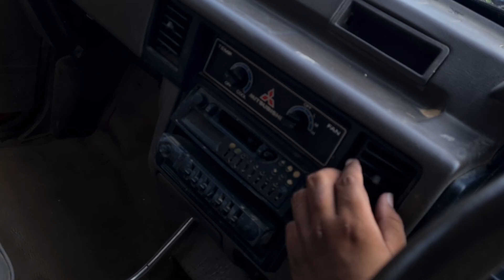48,000 กะบะ L200 ติดตั้งเครื่องยนต์ KUBOTA ET110 สภาพพร้อมใช้ ☎️0808432910